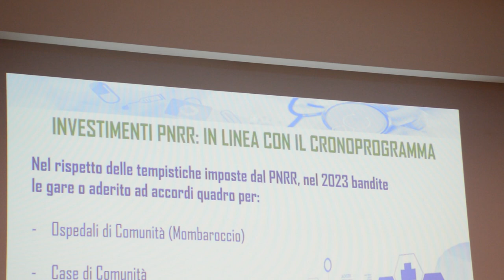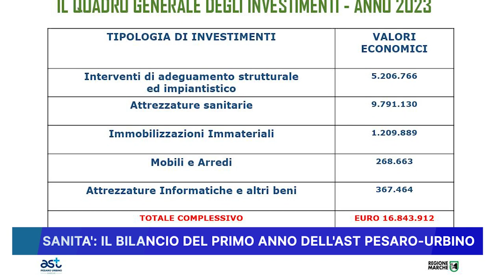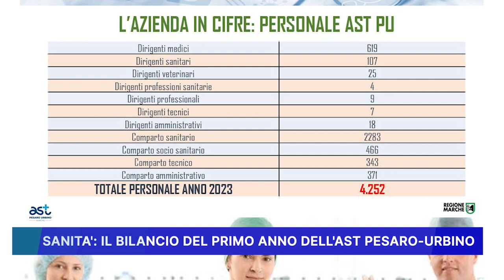SANITA': IL BILANCIO DEL PRIMO ANNO DELL' AST PESARO URBINO